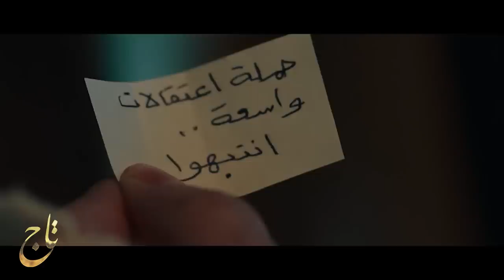مسلسل تاج | الحلقة 1 | لحظة شهامة غيرت حياة تــاج إلى الأبد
تاج المناضل ومجموعته يثيروا جنون الفرنسيين بالإضراب
يعرض حصرياً على
لا تفوت خصم 50% على باقة VIP
أقوى النجوم و أضخم الأعمال في مكان واحد

خلال الانتداب الفرنسي على سوريا، يجد بطل الملاكمة السابق تاج نفسه متهما بالعمالة مع المستعمر، فيخوض حربا ضروسا لتبرئة اسمه.
النجوم: تيم حسن, بسام كوسا, فايا يونان, جوزيف بو نصار, ايهاب شعبان, نورا رحال